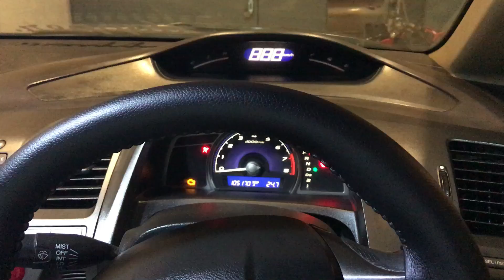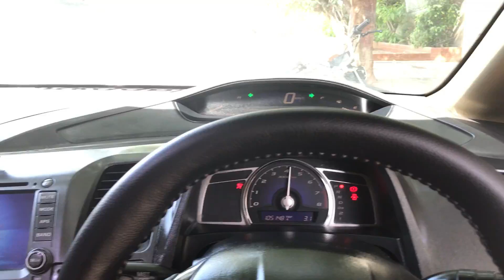Honda Civic Reborn - VTI Oriel Prosmatec 1.8 - FD2 - Cinematic Video - Music - Jony Lali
Those Daily Driven Beasts Gave you Speed Thrills and Comfortable Drives since they are being manufactured.
Honda has given something most reliable and efficient their dynamic body and Amazing Looks which made Pakistani Fall in love for that series :)
Notes :
Honda Civic
Reborn
VTI Oriel Prosmatec 1.8
FD2
Cinematic Video
Music video
Jony Lali
Civic Lovers
Pakistani Car lovers